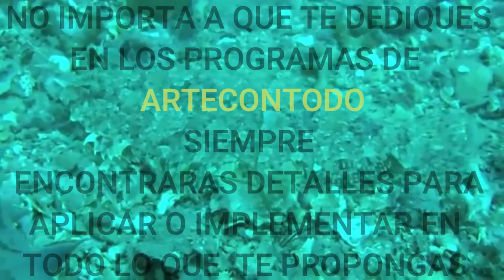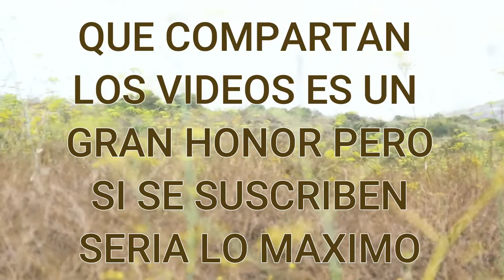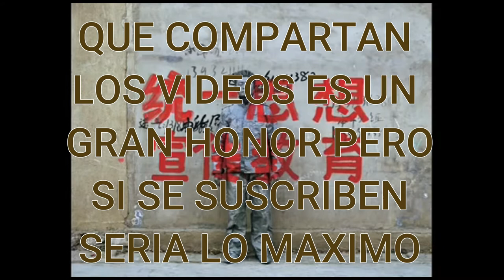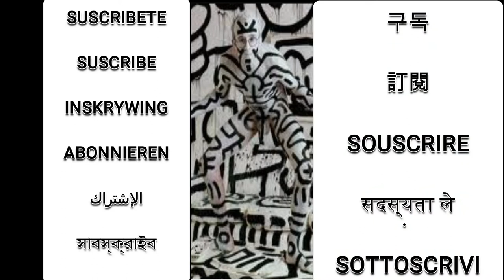ARTECONTODO TIPO DE CAMUFLAJES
Increíbles camuflajes con pintura corporal(Body Paint). Capa de la invisibilidad como la de Harry Potter. Modelos desnudas se integran con precisión en el entorno respectivo para que sus cuerpos estén casi ocultos.Maravillosas obras de ARTECONTODO TIPO DE CAMUFLAJES por Johannes Stoetter. Los animales con los camuflajes más sorprendentes, todos con habilidades geniales para mimetizarse perfectamente. El camuflaje ha sido utilizado por militares en el combate a lo largo de la historia. Prácticas como las de cubrirse con trozos de follaje o embadurnarse con barro han sido habituales en la guerra de guerrillas. El camuflaje es uno de los métodos más utilizados en el arte actual, bien representando la adaptación al medio, es decir, a la sociedad del espectáculo reinante hoy día, bien como denuncia o como forma de explorar el problema global de la identidad, el ansia del anonimato y la uniformidad en un mundo globalizado y altamente vigilado bajo el pretexto de la seguridad.
Según Maite Méndez, ha sido el imperio del simulacro en la sociedad del espectáculo, así como el cultivo y uso generalizado del disfraz y la máscara lo que ha provocado que el camuflaje se haya convertido en uno de los motivos recurrentes del arte actual.
Como los animales, los seres humanos nos hemos ido adaptando al medio, y para una mayor efectividad lo hemos hecho con algunas de las técnicas de camuflaje del mundo animal.
Pero ¿cómo escapar de ella sin ser vistos? ¿Cómo enfrentarse a sus normas establecidas?
El camuflaje en estas obras puede aludir a infinidad de cuestiones, por una parte tenemos una corriente en la que el objetivo principal es la crítica hacia la sociedad de consumo y el sistema imperante en el que nos encontramos inmersos. En la obra de estos artistas vemos la utilización de las técnicas de camuflaje con una gran maestría. Con la ayuda de éstas consiguen formar parte del entorno, volviéndose invisibles a la Sociedad y de esta forma desaparecen, pues no hay mayor camuflaje en un mundo totalmente controlado que aquel que te permita la invisibilidad.
La obra de Liu Bolin va más allá del mero camuflaje del artista. El fotógrafo intenta en cada una de sus obras hacer alusión a las millones de personas que se mantienen en el anonimato y que para muchos no representan nada, pero que por el contrario son la mayoría.
En palabras del señor Bolin, su trabajo exhibe los instintos animales e intenta adentrarse en la exploración humana y, sobre todo, adentrarse en la soledad y en el anonimato de millones de personas que, para muchos, parecen ni tan siquiera existir.
En su mimetización perfecta viene a decir silenciosamente que el mundo no puede carecer de la sensibilidad de los artistas porque le es inherente. «Si me quieren echar de la ciudad yo me esconderé en ella».  Para protestar tomó una foto en los escombros (pintado de blanco como la única parte del muro aún en pie, y gris como el polvo depositado en el suelo después de la demolición) que lo hizo famoso en todo el mundo.  En esta serie se observa su intento por explorar la sociedad china, al mismo tiempo que protesta en “silencio” contra su gobierno.
La capa de la invisibilidad esta elaborada en un material flexible y  ligero al que se ha denominado Quantum Stealth. Una compañía canadiense de camuflaje militar ha anunciado la solicitud de patente de un material que permite ocultar objetos en el espectro visible, es decir, que los hace invisibles.

"Una pieza de Quantum Stealth puede funcionar en cualquier entorno, en cualquier estación, a cualquier hora del día o de la noche, algo de lo que ningún otro camuflaje es capaz".

GRACIAS POR LAS SIGUIENTES PISTAS DE AUDIO A YOUTUBE STUDIO

River Radio 92.3 WBPM - Unicorn Heads

MI LIBRO